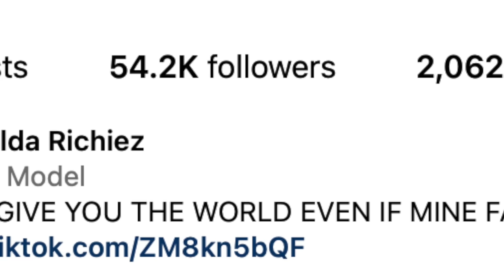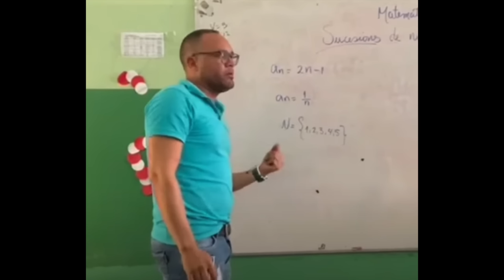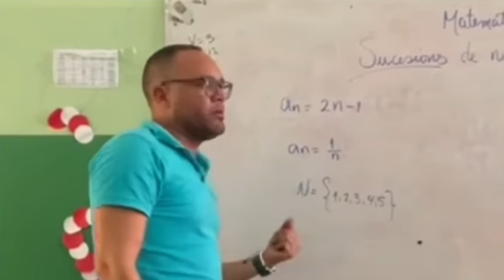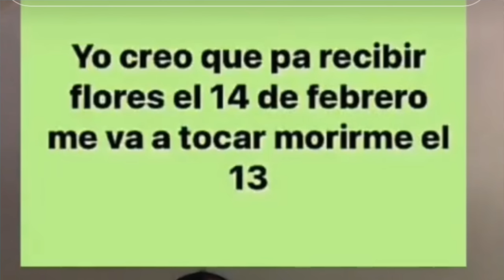She thought she was going to the fair with her teacher but he took her elsewhere | Esmeralda Richiez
What happened to Esmeralda Richiez?
Esmeralda asked her mom if she could go to the local fair with her teacher, John, his cousin and three other classmates. Her mom agreed to this plan because she knew John and she trusted him.. I mean he was her daughters teacher after all.

John picked Esmeralda up at round 7:30 pm and they headed to the fair... however, there was a slight change of plans. Instead of going to the fair, they went somewhere else...

Resources:
Telephone hotline: 800-656-HOPE (4673)